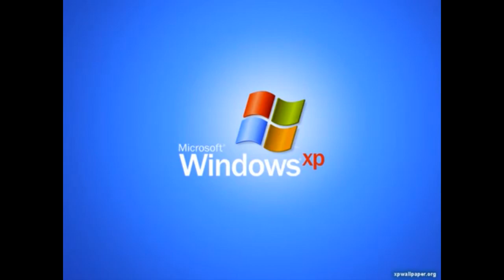PERCHÈ NESSUNO USA QUEST'ARMA?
Hai bisogno di una mano per qualche attività? Qui trovi il link per il sito web di Blazing Bosst per soluzioni rapide ed efficaci

SOCIAL